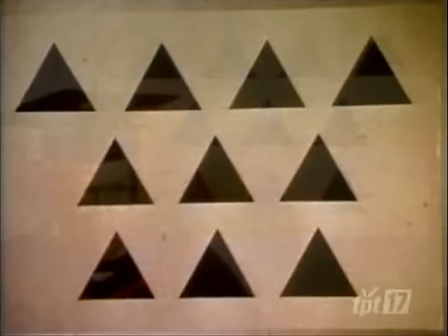Classic Sesame Street - Baker (10)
The baker series, song of 10.